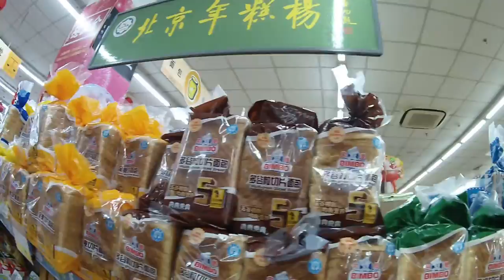Chaoshifa grocery store in Beijing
Studying Chinese? Master Chinese with the Hero method! Download Chinese Character Hero - available for iOS and Android. See how it works here!

The Chaoshifa chain of grocery stores is always busy. Low prices and fast working cashiers make this a great place to buy groceries. The store is decorated with red lanterns for the Chinese New Year celebrations.